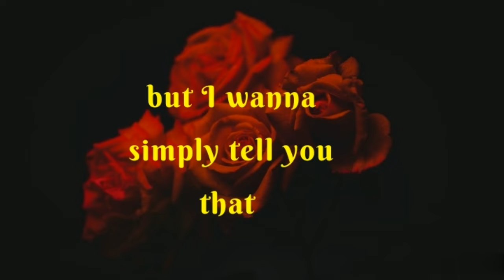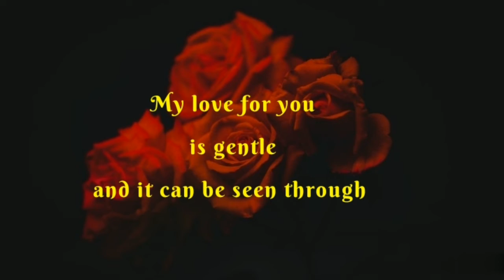Message to love || ❤️❤️ Love Birds ❤️🌹💝